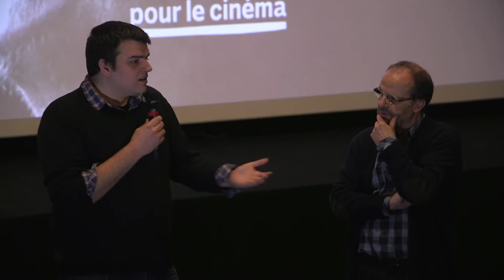RETOUR D’EXPÉRIENCE 2017 avec Sacha Wolff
Retour en images sur la 4e édition de RETOUR D’EXPÉRIENCE avec Sacha Wolff, lauréat 2014,  et sa productrice Claire Bodechon (Timshel Productions).